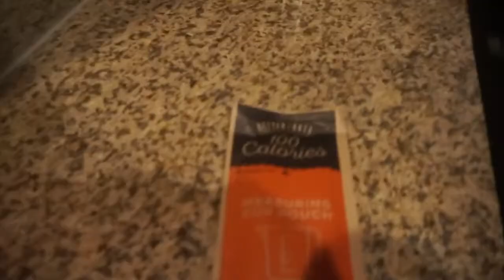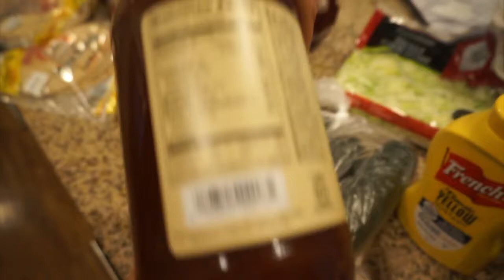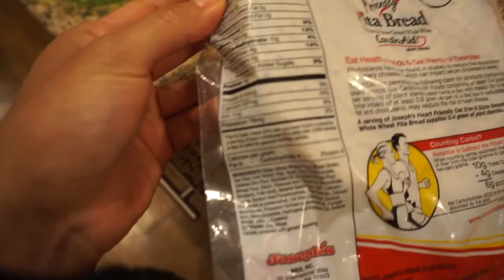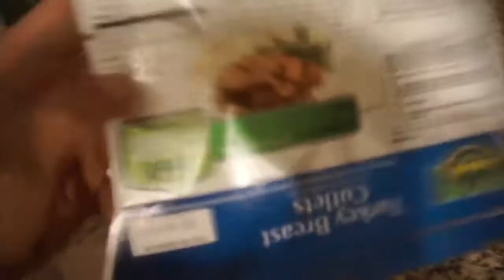PHYSIQUE UPDATE | 1 WEEK OUT BIKINI PREP UPDATE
Hello everyone!
This video contains a physique update as well as a grocery haul while on bikini prep. Hope you enjoy! :)

Aspiring to inspire others to stay motivated and get in the gym while maintaining and living a healthy lifestyle is my goal.

(Glute & Leg Workouts are my Speciality)